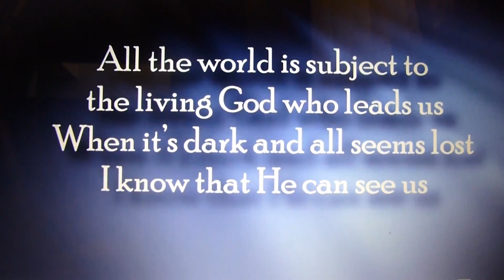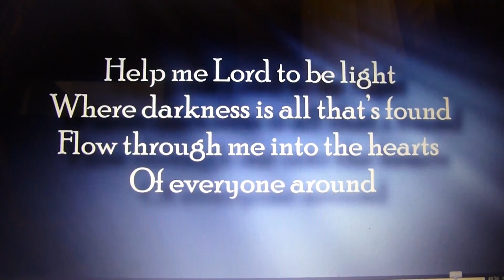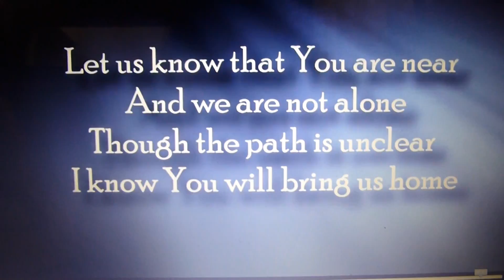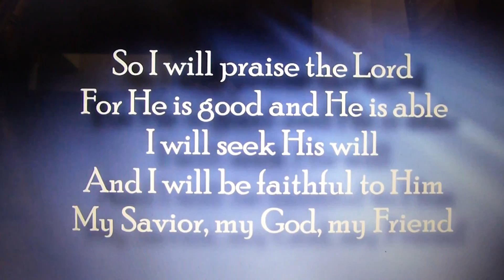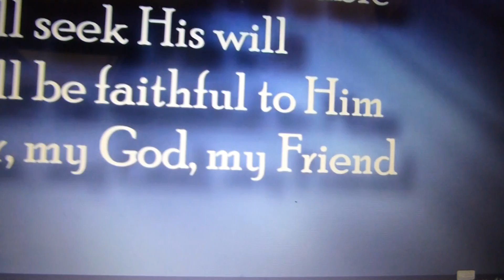Oshkosh Camporee 2014 Wisdom and Might Daniel Play - My God, Savior, Friend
Sitler and Strong Productions created the Daniel play in 2014.